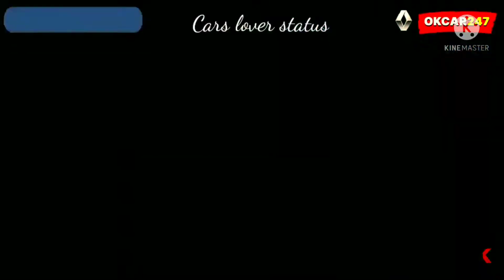Top 10 Selling SUV Car || Cars lover Status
Top selling New car

CARS LOVER STATUS